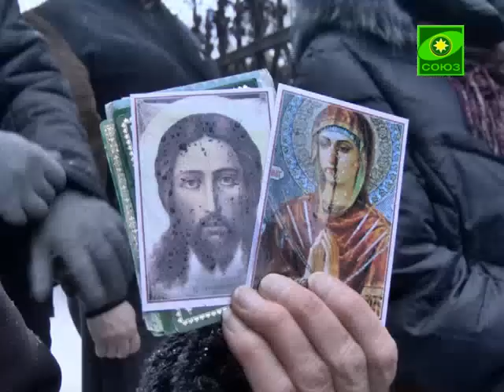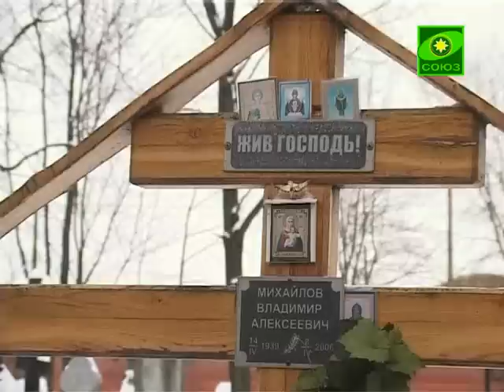Трезвение. Выпуск от 11 января